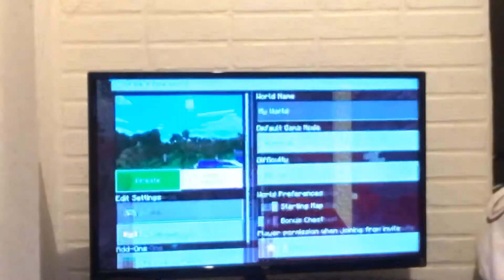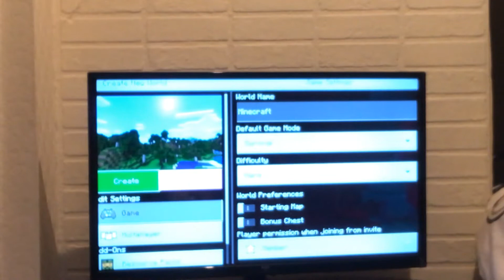A new minecraft world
More minecraft